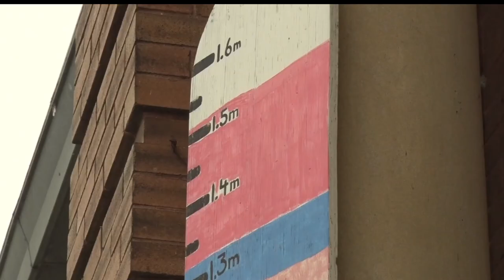Bemidji City Council To Decide Fate Of Carnegie Library Building